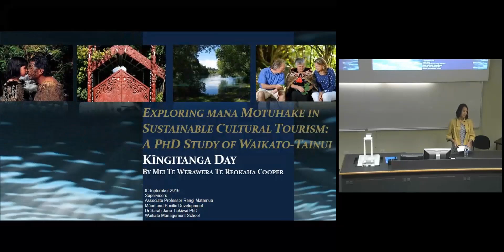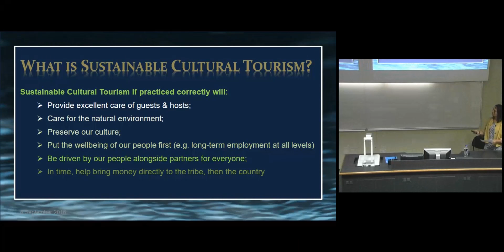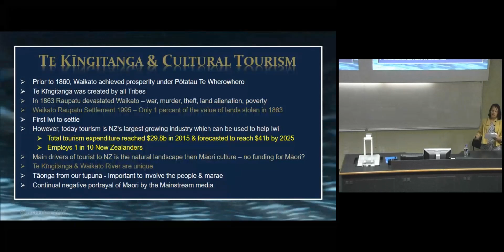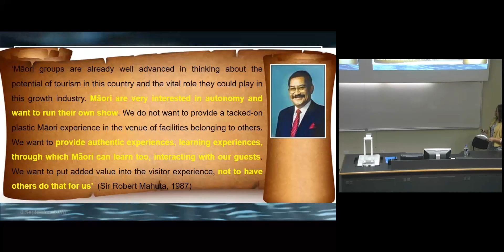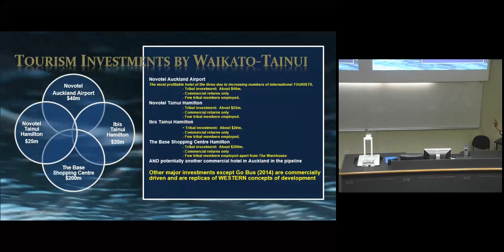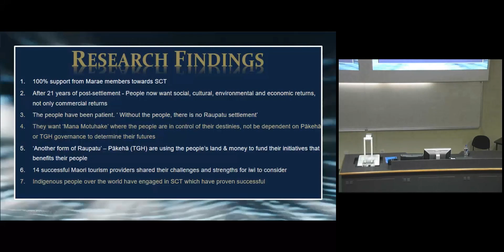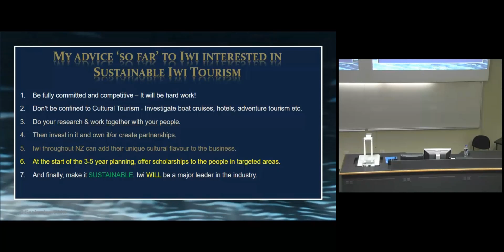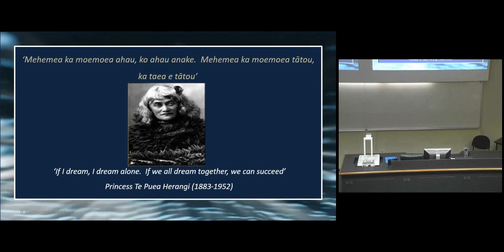University of Waikato Kīngitanga Day 2016: Exploring Mana Motuhake in Sustainable Cultural Tourism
The University of Waikato has had strong connections with Kīngitanga and Waikato-Tainui since it was founded in 1964.  Kīngitanga Day, now in its eighth year, is an annual event that honours these special relationships and celebrates the University’s unique identity, distinctive culture and leadership.